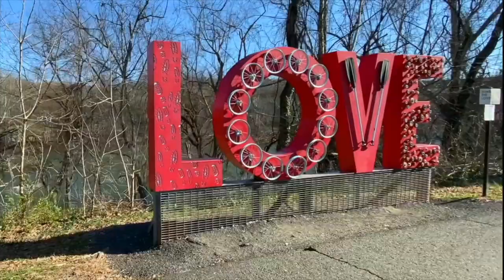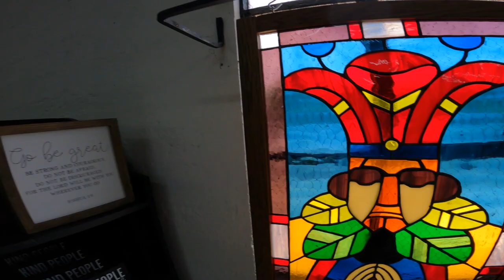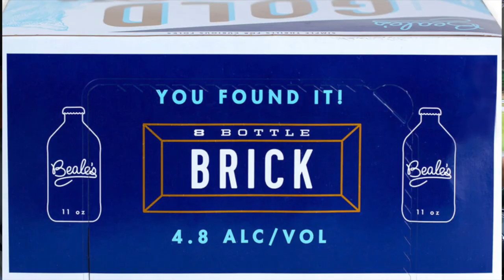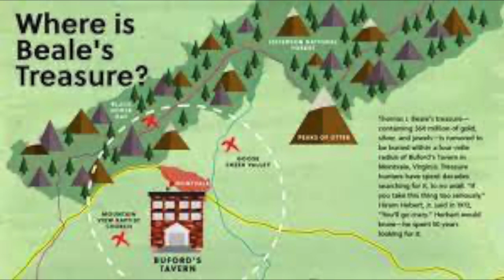Living in Lynchburg VA's VLOG TOUR of the town of Bedford!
I love the town of Bedford Virginia! And I think it's getting better! You have antique shopping...some cool restaurants, shopping, and a brewery built on a legend! (Go Beale's!) You also have an amazing memorial in the National D-Day Memorial. (It's breathtaking.)

If you're looking to move into the Lynchburg Virginia area, you may want to consider the town of Bedord, or somewhere close by. There are houses in the 100k range...and the 500K range, and beyond. You're cose to Lynchburg VA and Roanoake VA, and Smith Mountain Lake and the Peaks of Otter in the Blue Ridge Mountains.

Did I say that I love the town of Bedford VA? I do. 😉 If you're interested in talking about it, hit me up. ⬇⬇⬇

CALL - TEXT - or EMAIL. Whatever is easiest for you.
I look forward to hearing YOUR story soon! - JD